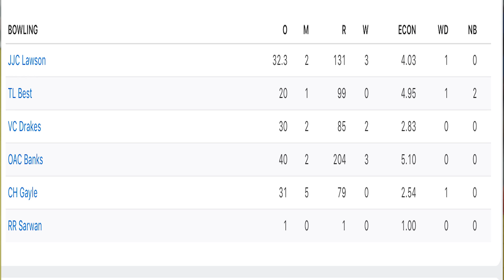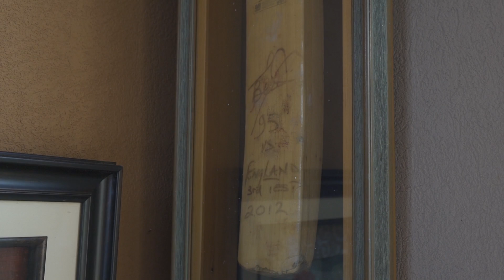Tino Best: Life after cricket, Jofra Archer and fast bowling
Former West Indies cricketer and now commentator, Tino Best sits down to have a chat with Joel Manning.  The two discuss his career highlights, life after cricket and the 'tweet war' between himself and English fast bowler Jofra Archer.